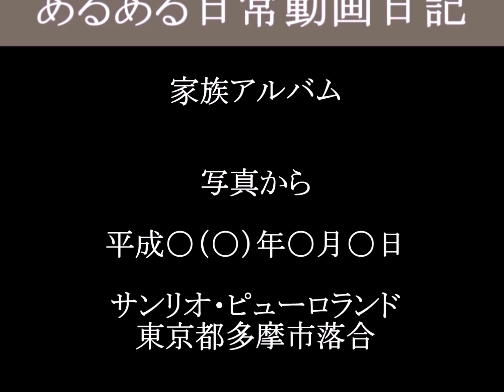写真から サンリオピューロランド 家族アルバム（津山雄次）97-02